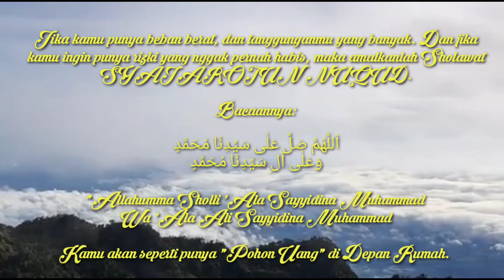ZIARAH MAKAM SYEKH KHOLIL MADURA